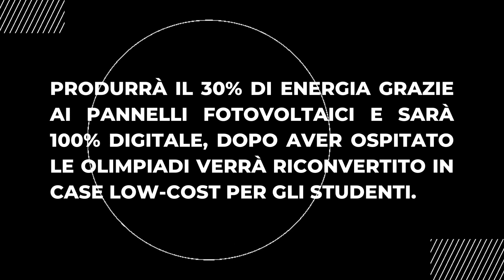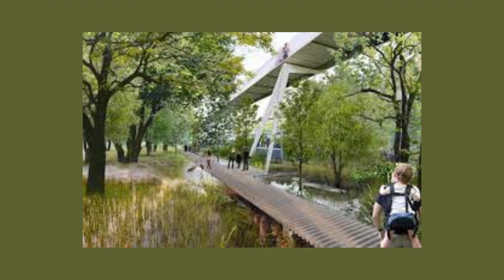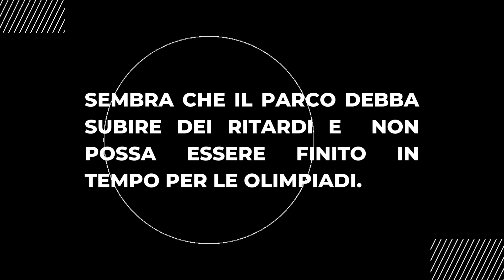Olimpiadi 2026: Come cambierà Milano? Scalo Porta Romana.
In vista delle Olimpiadi invernali di Milano-Cortina 2026, come cambierà la capitale economica d'Italia? In questo video affronteremo la riqualificazione dello scalo di Porta Romana